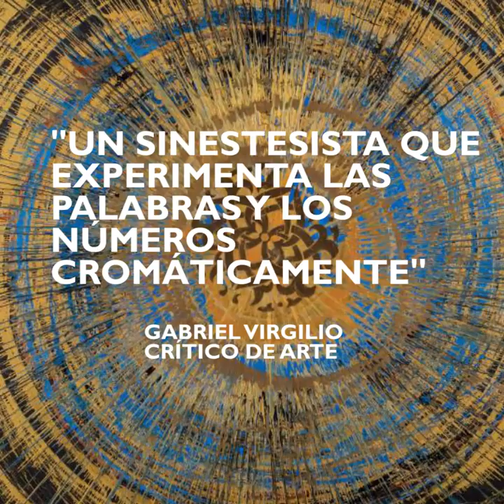Marius Kavolis llega a Barcelona gracias a Elysium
Del 14 de junio al 14 de julio se puede visitar la exposición "Solo" de Marius Kavolis, prometedor artista lituano, gracias a Galería Elysium, que posee una importante colección del siglo XIX y XX, con obras de Amadeo Modigliani, Salvador Dalí o Marc Chagall.
La exposición se podrá visitar en Kaoni Gallery (C/Saragossa, 39. Barrio de Gracia de Barcelona)